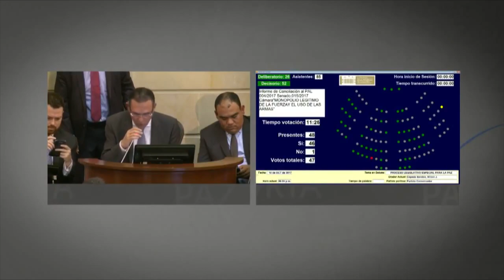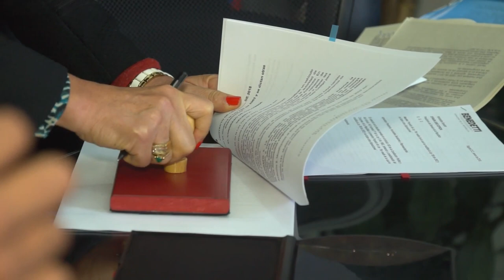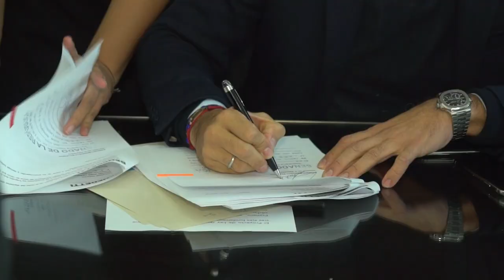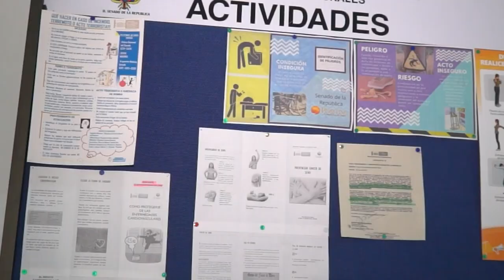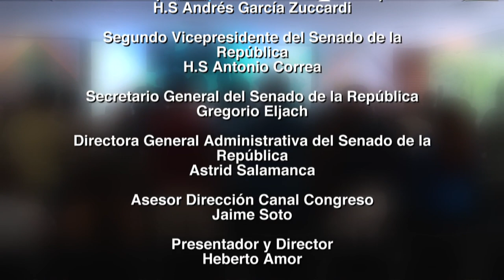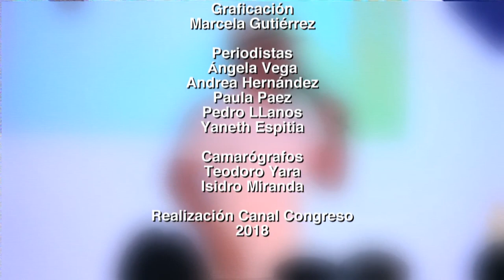Voces del Senado TV / Curules para víctimas del conflicto armado